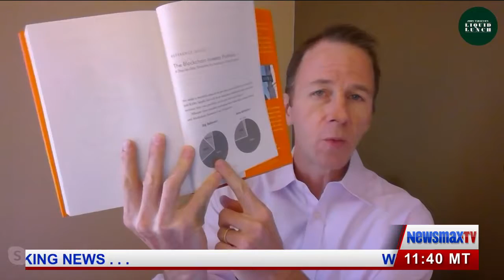Sir John Hargrave Wants to Help Frank Learn the Crypto Industry!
NEWS, USA, LIQUIDLUNCH, TV, NEWSMAX, GOVERNMENT, ECONOMY, JOHN TABACCO, PRESIDENT, ECONOMICS, WORLD NEWS, MARKET, CRYPTO, SIR JOHN HARGRAVES